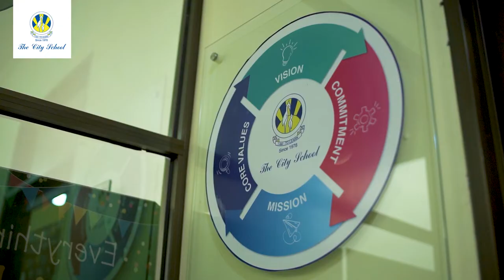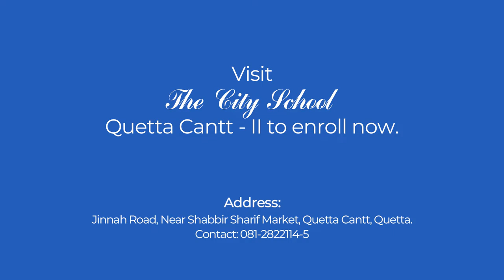TCS - Quetta Cantt Campus II - DVC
"It's the teacher that makes the difference, not the classroom.", keeping this principle at heart, The City School Quetta Cantt Campus II aims to strengthen all the children with a 360° learning experience which provides equal opportunities to all the students along with the necessary skill set to become future leaders.

Let us take a look at the life of Cityzens at their centre of learning and hear from the nurturers themselves.